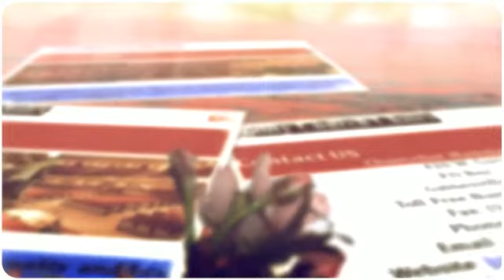Where to Get Discount Church Furniture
Worship Chairs Online is reputed manufacture company that provide quality church furniture at lowest prices with the best selection.  Choose here best design, high quality, hand-crafted church furniture for all denominations.  and get all information.